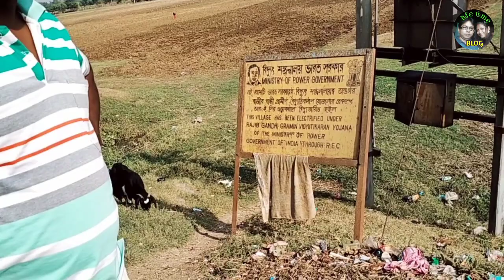পশ্চিমবঙ্গ এবং ঝাড়খণ্ড একটাই গ্রাম | Border Village | গ্রামের পরিবেশ | Mixed Culture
Lifetime Vlog Welcome everyone | Lifetime Vlog Welcome everyone পশ্চিমবঙ্গ এবং ঝাড়খণ্ড একটাই গ্রাম | Border Village | Mixed Culture | পশ্চিমবঙ্গের গ্রাম | ঝাড়খণ্ডের গ্রাম | গ্রামের পরিবেশ

পশ্চিমবঙ্গ এবং ঝাড়খণ্ড একটাই গ্রাম
Border Village
WB Village
পশ্চিমবঙ্গের গ্রাম
ঝাড়খণ্ডের গ্রাম
গ্রামের পরিবেশ
border village secret
border village life
border village kisan
border village india pakistan
border villages in india
border villages in rajasthan
border village secret dog fight
border village of pakistan
border village sector
গ্রামের পরিবেশ ছবি
গ্রামের পরিবেশ বন্ধুদের সঙ্গে সময় কাটানো
গ্রামের পরিবেশের নাটক
village patas
village
village life
village vlog